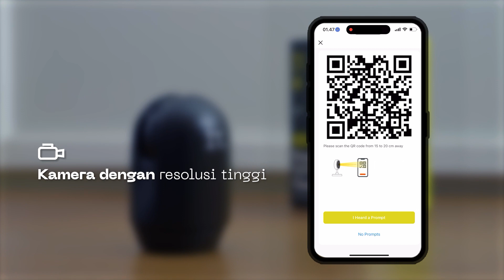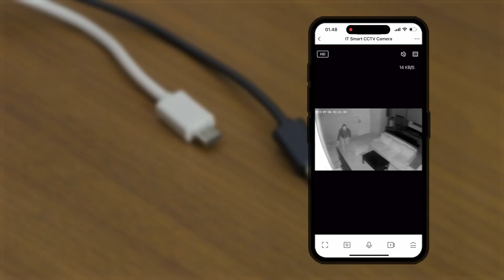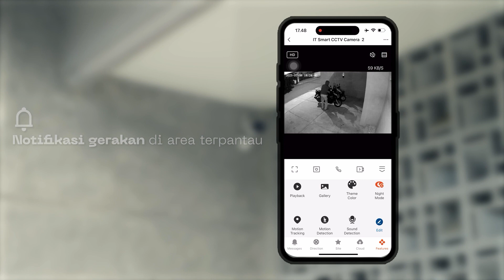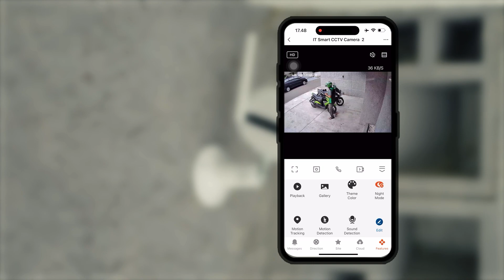IT Smart CCTV Camera Indoor & Outdoor W01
IT Smart CCTV Camera Indoor merupakan kamera dengan kemampuan rotasi  355° secara horisontal dan -10° hingga 75° secara vertikal untuk pandangan yang lebih luas. Kemudian, untuk Camera Outdoor W01 merupakan CCTV tanpa kabel, di mana menggunakan baterai yang dapat bertahan selama 3-6 bulan.

Penasaran dengan detailnya? Cek langsung dengan menyaksikan video di atas ini ya!